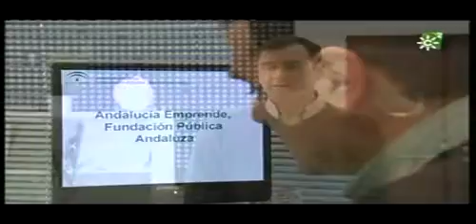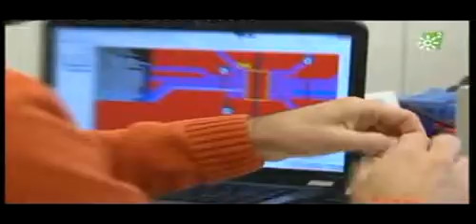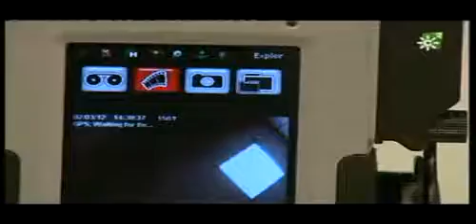Reportaje empresas incubadas en Andalucía Emprende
Reportaje de empresas incubadas en las instalaciones de la Tecnoincubadora y Proyecto Lunar, situada en Servicios Centrales. Reportaje emitido en el programa Emplea2 de Canal Sur el día 11 de marzo de 2012.